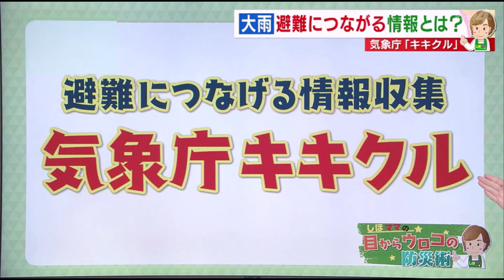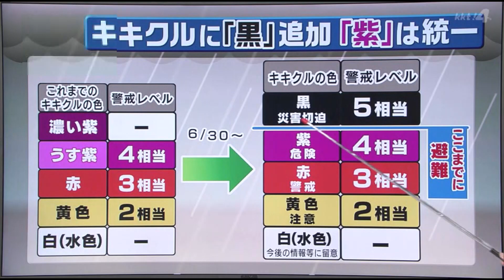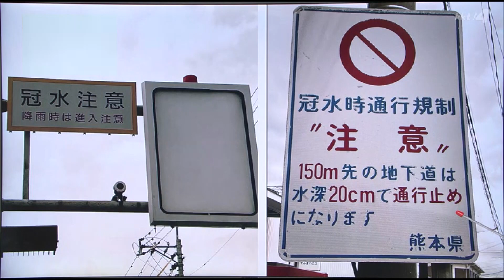【防災】突然の大雨…あなたはどう行動する？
突然の大雨、その時あなたはどんな行動をとりますか？

避難につなげる情報の集め方を、気象庁の「キキクル」を実際に使って説明。
また「避難するときの行動」を徒歩と車に分けて説明。
普段からできる備えを熊本県在住の防災士、柳原志保さんが解説しました。

(KKT てれビタnews every.で2022年7月14日放送）